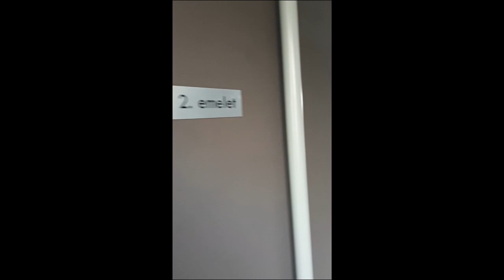Budapest - Sasad Liget - Flat for sale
64 sqm, 2 bedroom apartment with 15 sqm terrace is for sale in a new block of Sasad Liget development.